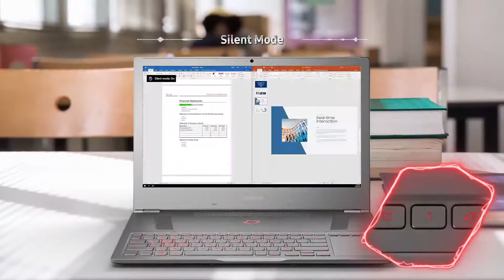Notebook Odyssey Z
The latest notebook of the technology